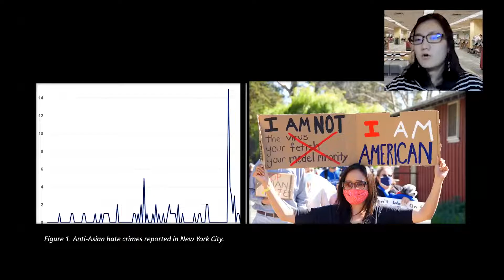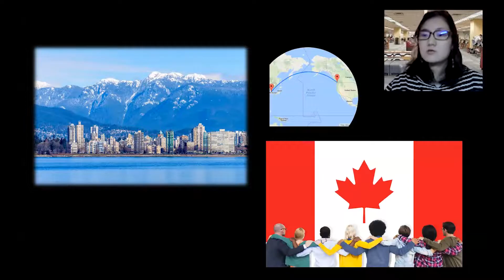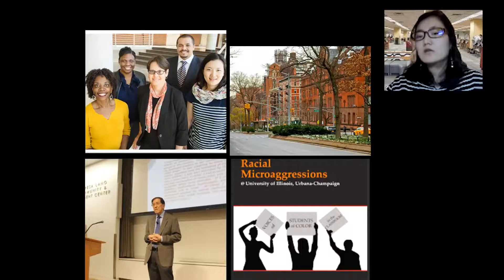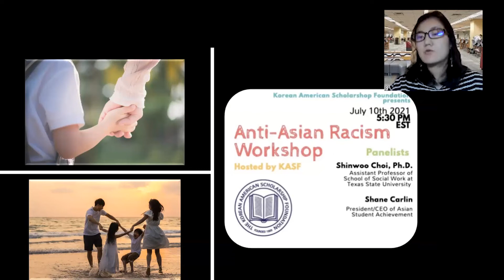SSWR 2022 Brief & Brilliant Session: Shinwoo Choi, PhD, Texas State University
COVID-19, Racial Microaggressions, and Asian American Population
Shinwoo Choi, PhD, Texas State University